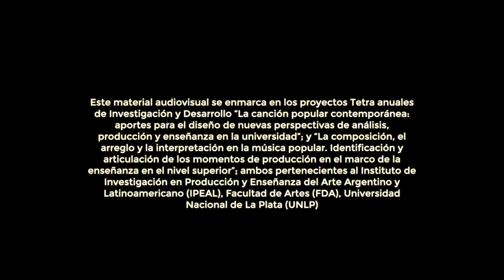No estoy solo (Juanchi Gascón)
Grabado el 25 de Febrero de 2022 en el Auditorio de la Facultad de Artes (FDA), Universidad Nacional de La Plata (UNLP).
No estoy solo forma parte del EP "NO ESTOY SOLO", publicado en Marzo de 2022 y conformado íntegramente por obras solistas originales para guitarra de 7 cuerdas.